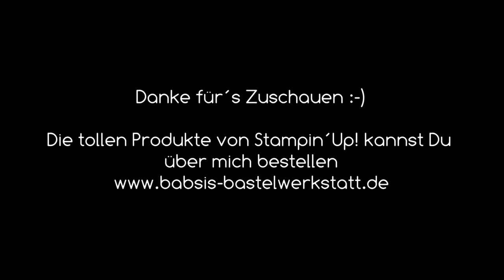Jahresrückblick 2018 in Babsi´s Bastelwerkstatt - Stampin´Up! Demonstratorin mein zweites Jahr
In diesem Video habe ich einen Jahresrückblick 2018 für Dich gedreht und meine Pläne für 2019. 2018 war mein zweites Jahr als Demonstratorin bei Stampin´Up! Viel Spaß mit dem Video!
Babsi von Babsi´s Bastelwerkstatt.

Babsi

Links:
*Meine Camera
*Adapter für Rekorder und Mikrofon *Speicherkarten